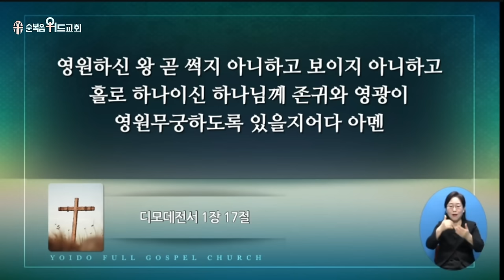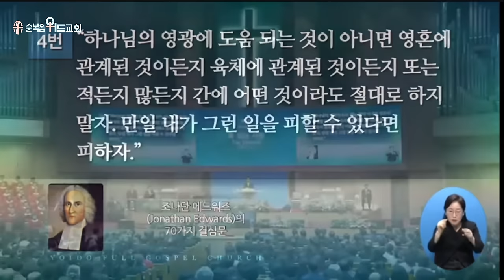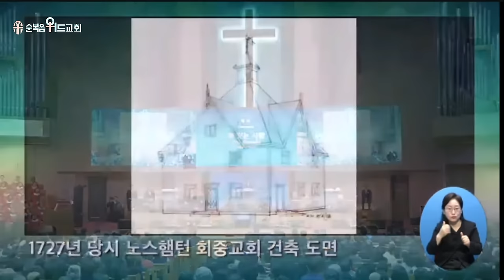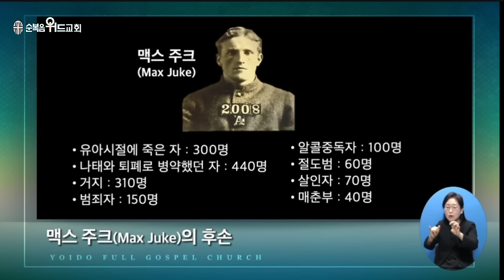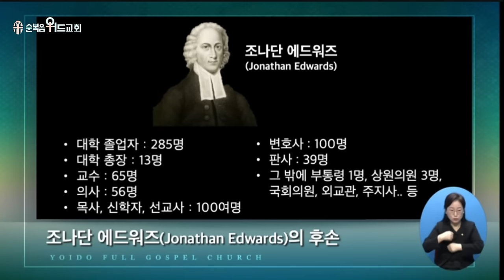2024년 1월 14일 주일설교 ▶ 이영훈 목사님의 써머리바이블 - 복 있는 사람 ▶ 시 1:1~6